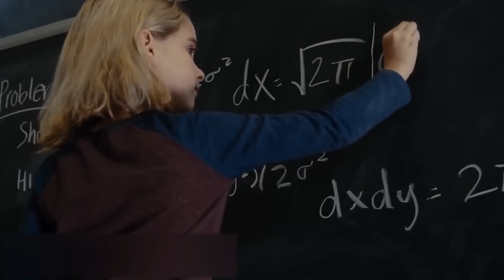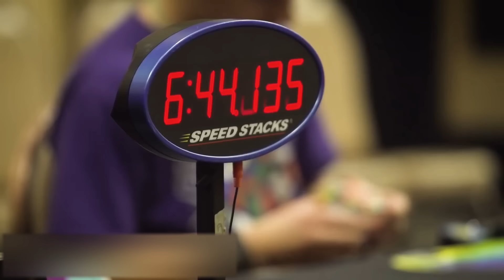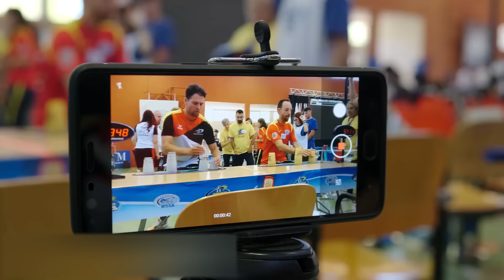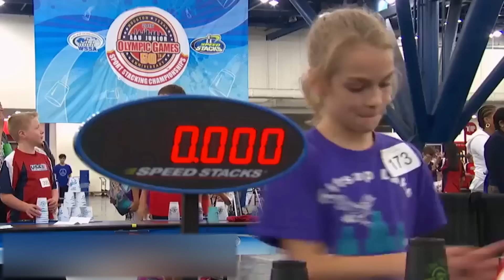RÉCORDS QUE FUERON ESTABLECIDOS POR NIÑOS. ¡ES IMPOSIBLE VENCERLOS!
¿Recuerdas cuando el popular término "niños índigo" se podía escuchar por todas partes? Por supuesto, es una teoría pseudocientífica sin bases reales, pero se utiliza a menudo para describir el fenómeno de los niños particularmente inteligentes. Ellos realizan descubrimientos científicos, crean obras de arte y música y establecen récords, superando a los adultos. La verdad es que a veces su talento está relacionado con características del desarrollo como el autismo o el trastorno de déficit de atención. Sin embargo, el vínculo directo entre estos diagnósticos y la posibilidad de ser un genio no ha sido comprobado. ¿Quieres saber más sobre los niños prodigios de todo el mundo? Hoy vamos a hablarte de niños que han establecido increíbles récords. Muchos de ellos aún no han sido superados...